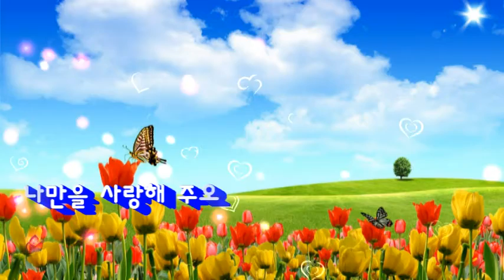나만을 사랑해주오